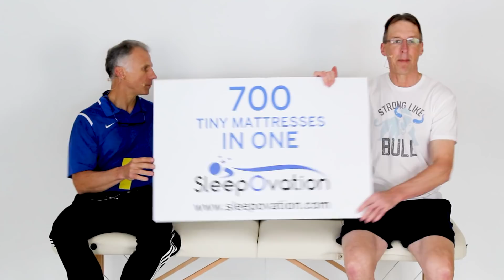Diastasis Recti, What is it? How to Fix it- Science Based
Bob and Brad discuss diastasis recti which is a vertical separation of your abdmonial musscles. This diagnosis is typically seen in women post pregnancy/labor, but can also be found in men. The imformation given in this video is science based from the "Journal of Women's Health, Physical Therapy."

This month we are giving away a grand prize of a Sleepovation mattress and 2 pillows!
BONUS: 2 runners-up will receive a Sleepovation pillow!

Sleepovation will reimburse winners of the giveaway if they have already purchased, so no need to wait to buy Bob & Brad's favorite mattress and pillow!

Our videos offer the best "get fit , stay healthy, and pain-free" information directed toward people 0 to 101 years old. Physical Therapists Bob Schrupp and Brad Heineck have over 50 years of combined experience in the physical therapy field. Not only will these videos provide outstanding health information on treating yourself at home, we also do product reviews. For our favorite products on Amazon click on this We try to add a twist of our humor into each video in our quest to be the "Most Famous Physical Therapists on the Internet" In our opinion of course!!!